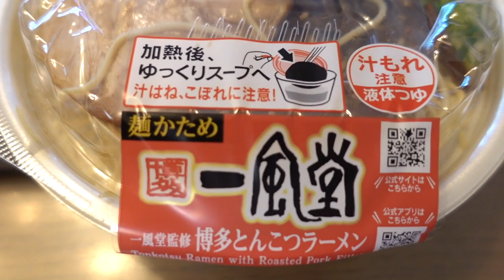【家飯】 一風堂の博多とんこつらーめんと明太子おにぎりを食す ＃783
GW最終日　断捨離を完了し完全休日にセブンイレブンで一風堂の博多とんこつらーめんをいただきました。